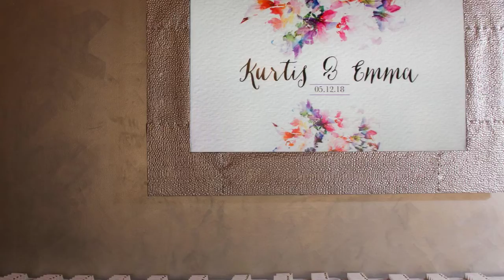A'BULAE | Ballroom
Our luxurious and spacious ballroom offers a modern and romantic atmosphere for you and your guests during your ceremony, dinner, and dance!

The Knot Pick 2019
WeddingWire Couple's Choice 2019
Minnesota Bride Best Ceremony Venue 2016